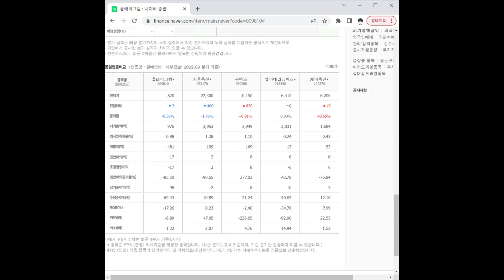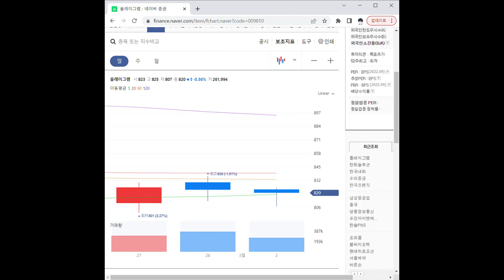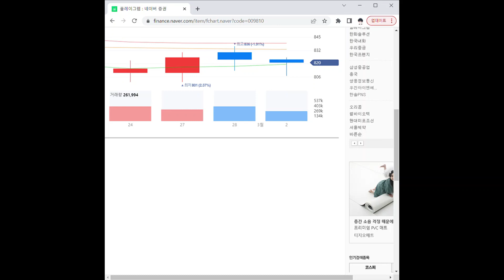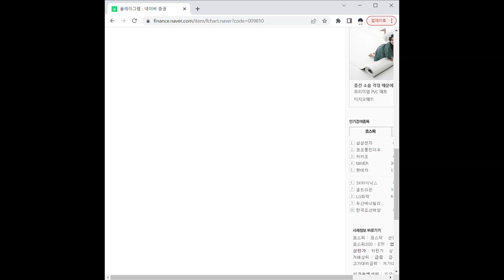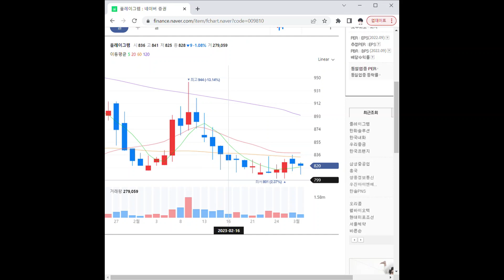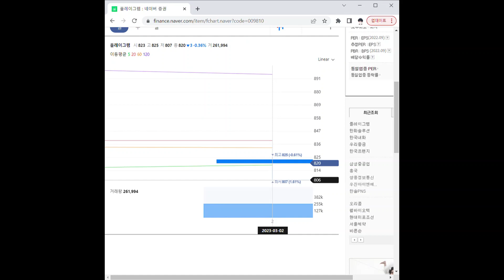009810플레이그램 주가 전망 및 차트 분석